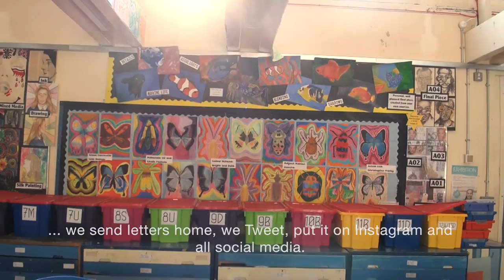dot-art Schools - The Power of the Public Vote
dot-art Schools sits down with Rachel Garnett and Hannah Jones from Maghull High School to chat about the competition and how they encourage everyone to get involved.

Join us for our biggest competition to date! Now open to all Merseyside and Cehshire schools, sign up before 16th December 2016 and start championing your Year 5 or Year 9 pupils.